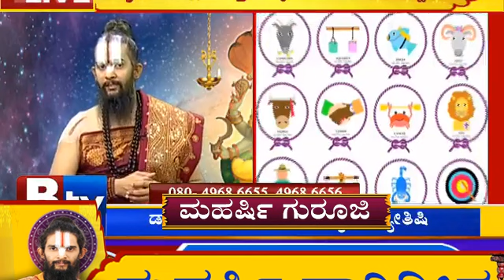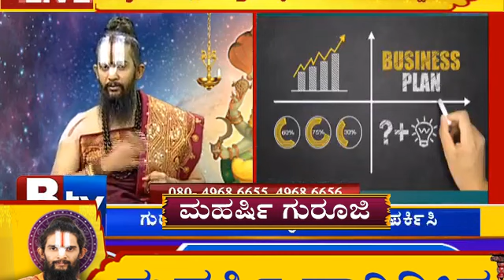ಯಾವ ರಾಶಿಯವರು ಯಾವ ವ್ಯಾಪಾರ ಮಾಡಿದರೆ ಯಶಸ್ಸು ಫಲಿಸುತ್ತೆ? Which Buisness Suits You According To Your Zodiac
ಯಾವ ರಾಶಿಯವರು ಯಾವ ವ್ಯಾಪಾರ ಮಾಡಿದರೆ ಯಶಸ್ಸು ಫಲಿಸುತ್ತೆ? Which Buisness Suits You According To Your Zodiac| @maharshidarideepa

Contact Maharashi Guruji- 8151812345, 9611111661,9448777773
Bharatiya Sampradaya Shastra(R)
4th cross ,Sampige Road
Malleswaram,Bengaluru